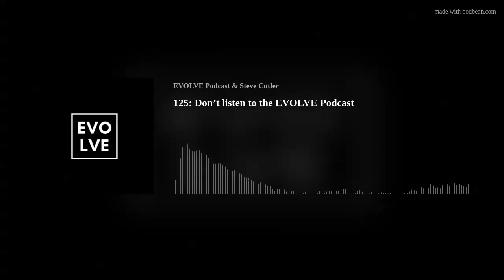125: Don’t listen to the EVOLVE Podcast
This episode underscores the power of small daily habits and the role of discipline, illustrating how unique mindsets pave the path to success. We will also unravel the concept of 'soul blockages' and understand their critical role in preventing us from evolving into our highest selves.
Join us as we journey alongside an 'Evolved Woman', tracking her growth through physical fitness, self-care, meditation, and journaling. Watch how she harnesses incredible strength and power from this process, enhancing every role she plays in life - as a mother, friend, and teacher.
Born during the pandemic, our podcast stands as a beacon of philosophy, conversation, and discovery. We delve into mindset, nutrition, creativity, and other life facets that need a revamp.
Remember, this podcast isn't for everyone. It's for YOU, the ones ready to lean into discomfort, challenge excuses, and show up for yourselves. Let's evolve and create our ultimate selves together. Are you ready to disrupt your life and step into your future self?
Find us wherever you listen to podcasts. Let's evolve together.

Steve Cutler helps people and organizations Evolve to higher levels. As a coach and consultant Steve has helped hundreds of people and businesses improve processes and protocols that have led to skyrocketing performance.
With over 20 years in health, fitness, tech and entrepreneurial ventures Steve brings a strong background in operations, marketing, sales, and financial performance. Currently Steve runs EVOLVE, a lifestyle clothing, coaching and consulting business. Steve is the host of the EVOLVE Podcast, a podcast that disrupts peoples lives leading them to greater growth and evolution.